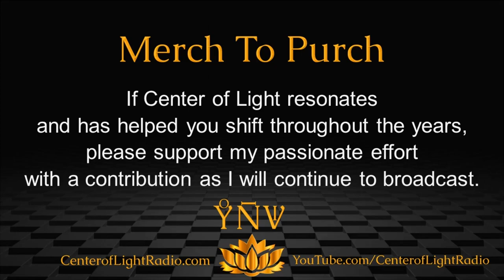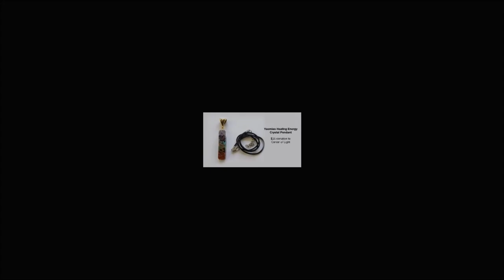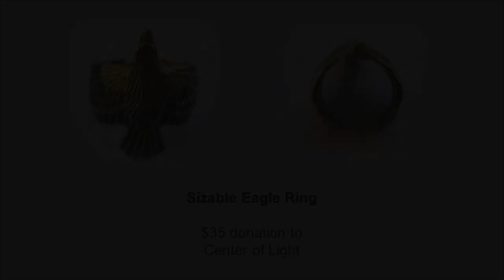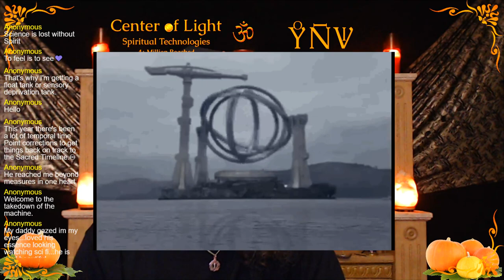Center of Light Observation • "Looking Glass"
🤯 You may find this hard to believe!
📙 From: HOMECOMING: Crossing the Bridge To the Soul
👲 "This morning I saw a program on the Discovery Channel about the Hubble telescope. It talked about how much science has learned. But what flashed through my mind as I was watching, was the ‘PC’ technique You taught me earlier and how it seems to be the better way to explore the universe.”
🔥 It is common knowledge that when astronomers and other scientists look into deep space to study cosmic occurrences, they are witnessing the light from events that actually took place long ago. All their high-tech equipment might help prove some of their theories, but, without inner vision, these experts will stay unaware of what is presently taking place throughout the universe. As long as they remain in a spiritually myopic state, they will not be able to harness the power that true cosmic knowledge can bring.
On the other hand, spiritualists understand that Light is the product of a pure, enlightened consciousness, and so they dedicate their lives to achieving just that. The more they develop themselves and begin to consciously connect to the omnipresent Spirit, the more they are able to witness the grandeur of the universe here and now.
“So are You saying that Light has no velocity?”
None whatsoever. Light is everywhere at all times, or at no time, should I say. Just like a hologram, the whole is inherent in every fragment of Light throughout the entire cosmos. You might say that “God Cosmosis” is taking place everywhere.

👉 My new bestseller: "HOMECOMING: Crossing the Bridge To the Soul"
🔥 Thank you, Share Warriors! 🔥
🙏 YNV 🙏